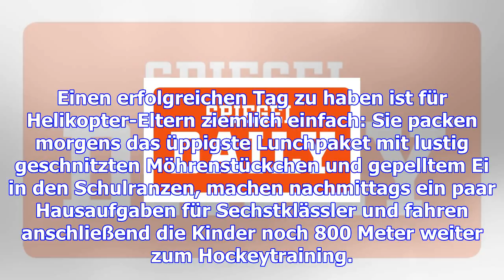"unsere ehe ist daran gescheitert" - spiegel daily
Helikopter-Eltern sind ängstlich, ehrgeizig, immer zur Stelle - und für ihre Umwelt sehr anstrengend...